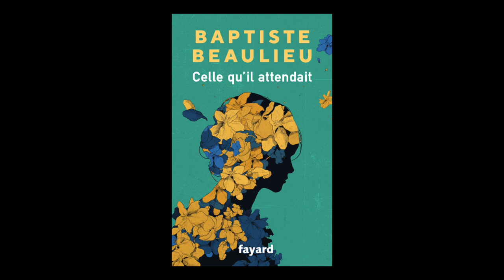Baptiste Beaulieu - Celle qu'il attendait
Baptiste Beaulieu vous présente son ouvrage "Celle qu'il attendait" aux éditions Fayard.